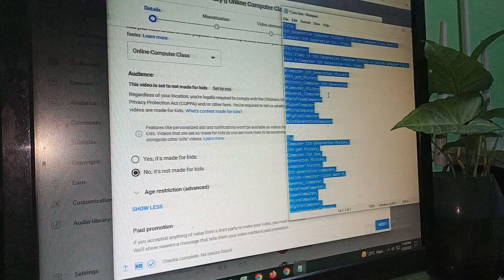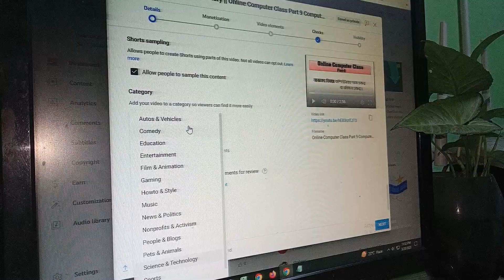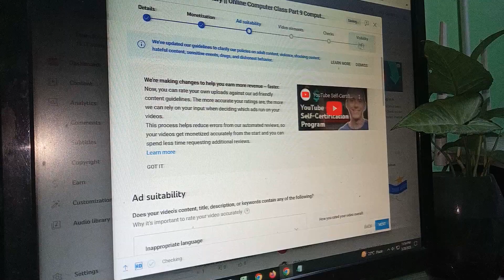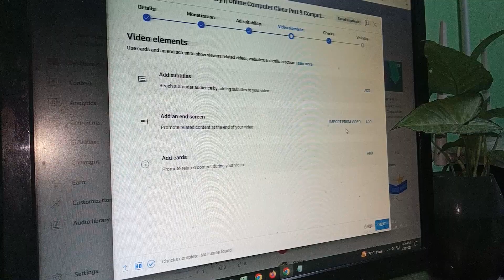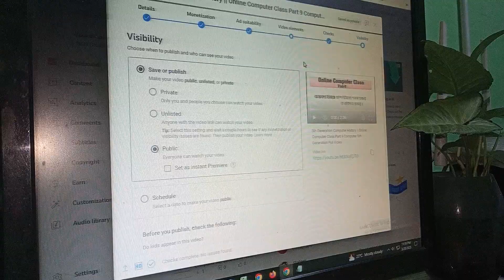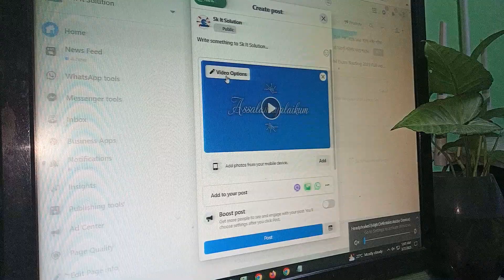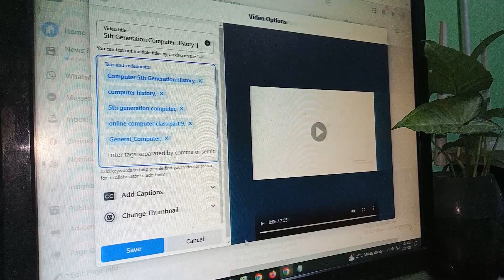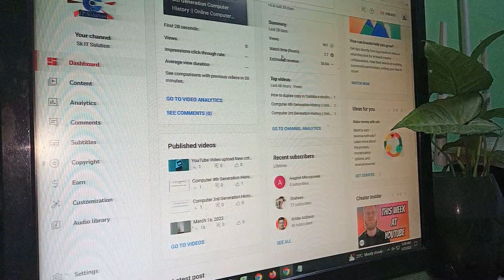How to Video Upload New Criteria YouTube & Facebook Page Full Video 2023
This Video is How to Video Upload New Criteria YouTube & Facebook Page Full Video 2023.